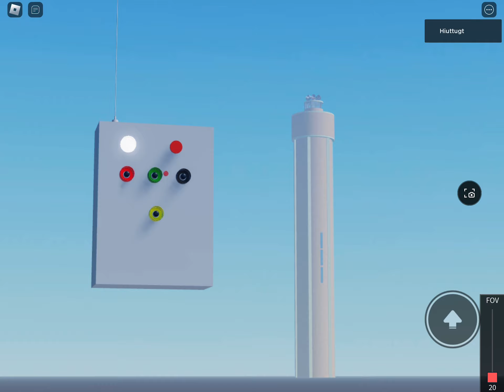Sirène alerte Roblox reconnaître tous les signaux alerte fin d’alerte essai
00:03 signal d’alerte 3 cycles 1 minutes 41 seconde bouton rouge

04:14 signal d’alerte terminé

05:46 signal fin d’alerte bouton vert 30 secondes

06:18 signal fin d’alerte terminé

07:58 signal d’essai 1 cycle 1 minutes et 41 secondes bouton noir

08:56 signal d’essai terminé

10:40 fin

© copyright sirène alerte du premier mercredi du mois 2023  ne copiez aucun contenu sans autorisation.